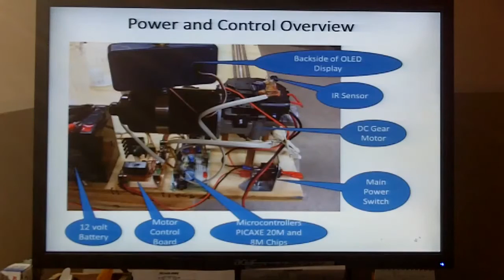Bouncer Robot in Action with Robot vs. Human Race - Updated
The Bouncer Robot’s job is to bounce ping pong balls into each of six tumblers as fast as possible.

This task is based on the “Bouncer” challenge from the old TV game show Minute to Win It.

A “race function” matches the robot against a human to see who can complete bouncing balls into six tumblers first

Robot function is achieved using two microcontrollers, two servos, a gear motor, and hall effect, optical, and mechanical sensors.  An OLED display reports race results